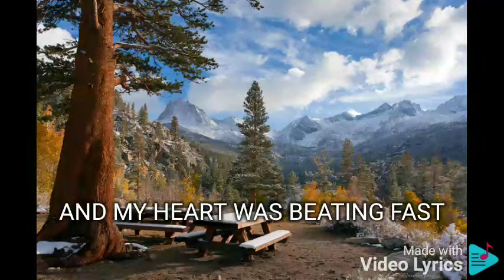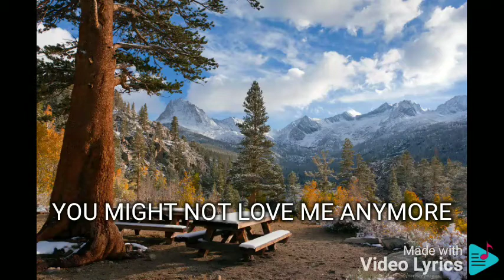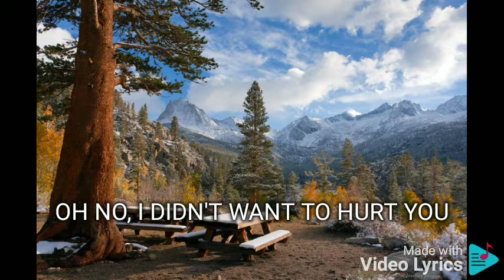JEALOUS GUY CUESHÉ